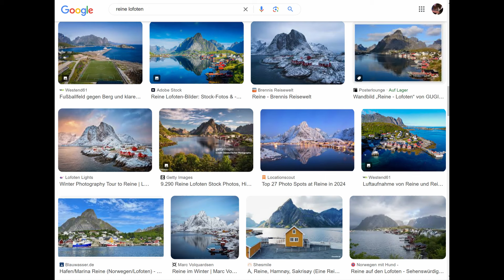Foto-FOMO: Die Angst, ein Bild zu verpassen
Die ständige Angst des Landschaftsfotografen, das perfekte Licht zu verpassen: Wie äußert sie sich, und wie geht man am besten damit um?

0:00 Worum geht es?
1:31 Typische Foto-FOMO-Formen
6:06 Was ist schlimmer?
7:40 Lösungsansätze (nutzlos)
10:19 Lösungsansatz (realistisch)
13:33 Aktuelle nicht verpasste Bilder